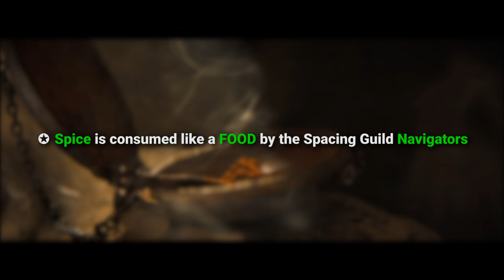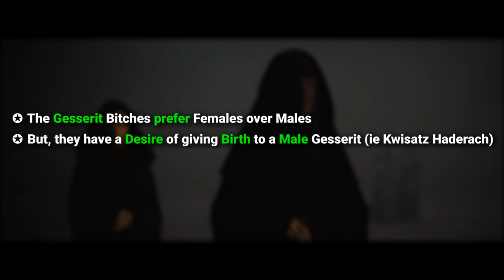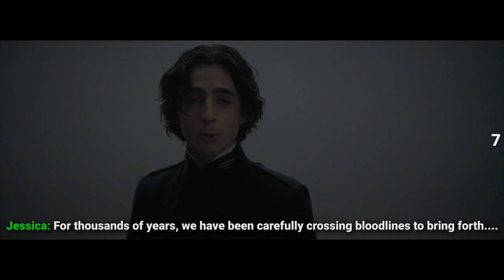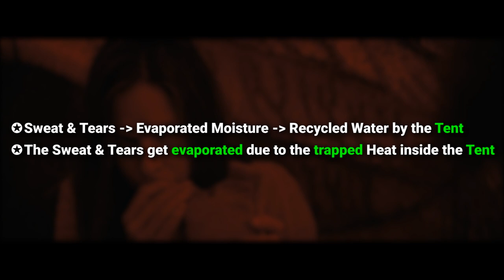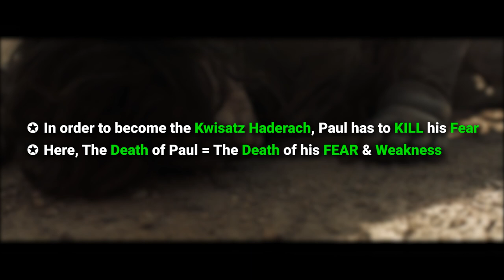DUNE PART 1 - 60 NEW Hidden Details You Have Missed ||P1